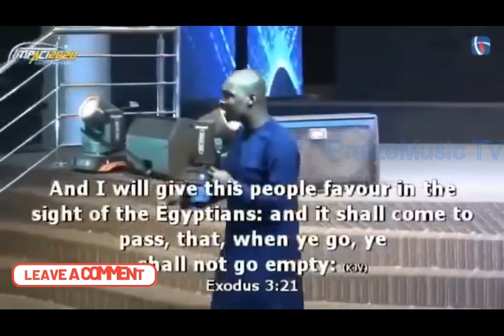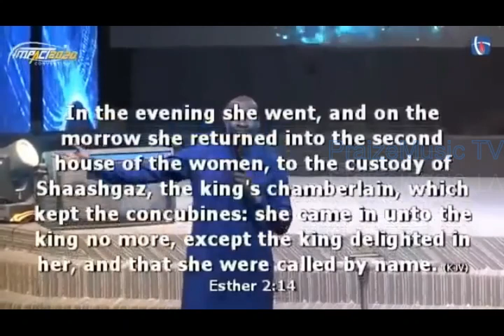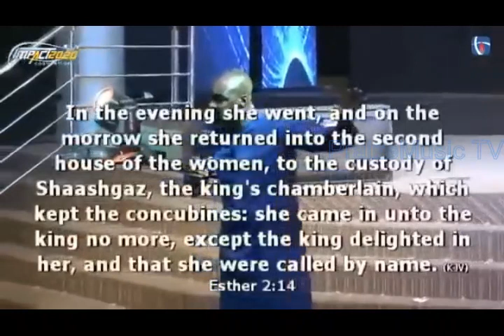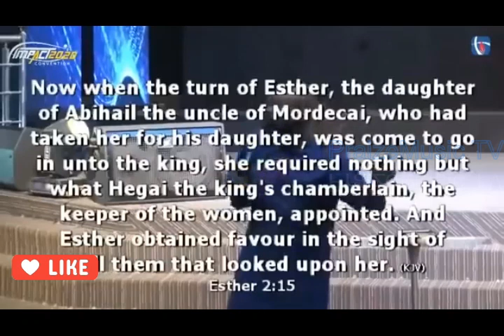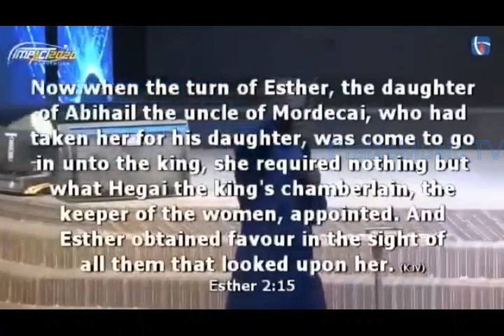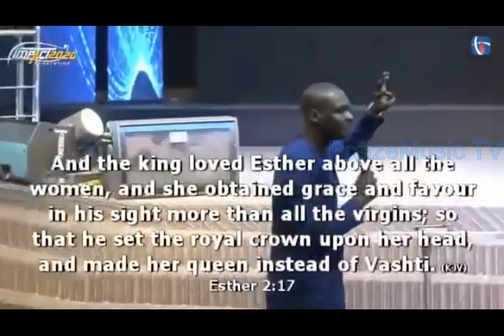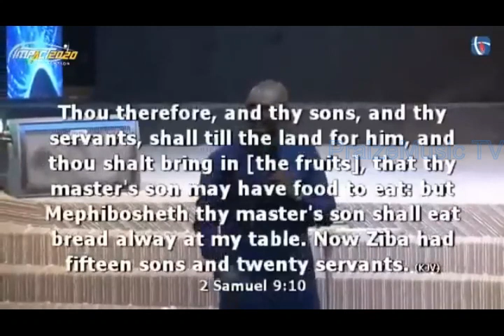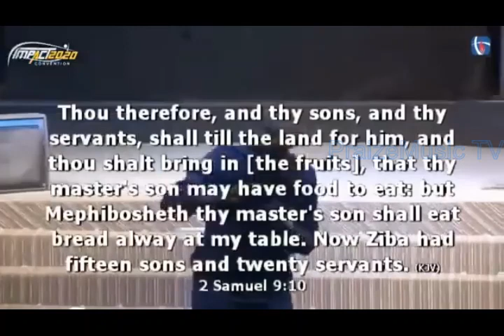HOW TO ATTRACT UNMERITED FAVOURS | APOSTLE JOSHUA SELMAN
to download more sermons, gospel music and get soul lifting contents.

apostle joshua selman messages on finances
nairobi kenya
joshua selman
koinonia abuja
koinonia global
koinonia videos
koinonia zaria
sbic connect
selman's videos
online sermons
commanding results
koinonia messages
apostle selman
koinoniasermons2021
koinoniawatchtv
koinoniasermons

Welcome to PraizeMusic TV, your spiritual sanctuary for inspiring gospel sermons, uplifting music, and soul-nourishing devotionals. We believe in the power of faith, music, and reflection to bring us closer to God.

Join us on this journey of spiritual growth and enlightenment as we explore the beauty of the gospel and the joy of worship. If you're seeking inspiration, encouragement, and a deeper connection with God, you've come to the right place.

We create gospel contents with videos of gospel ministers Including Apostle Joshua Selman, Apostle Michael Orokpo, E.A Adeboye, Bishop David Oyedepo, Dr. Paul Enenche, among others  that are scripted, narrated and edited with cinematic backgrounds for your viewing pleasure.